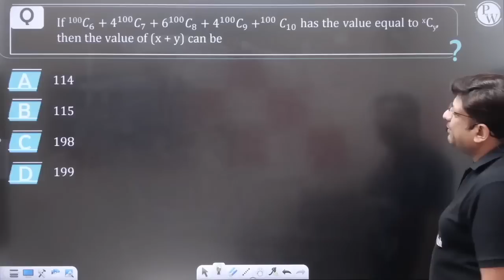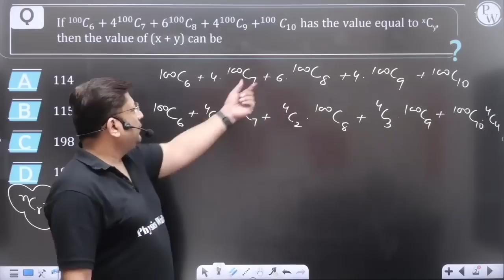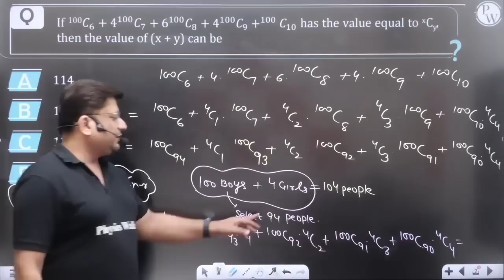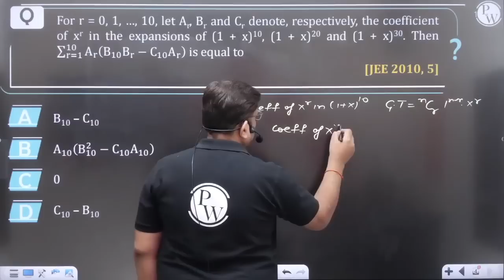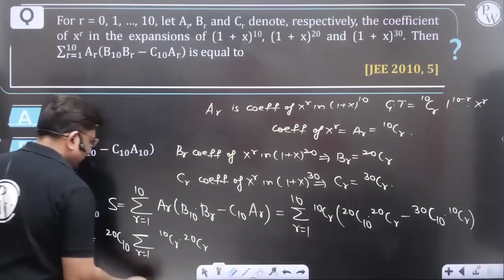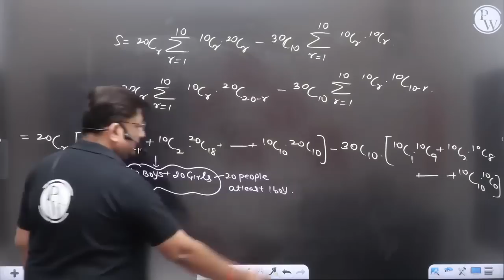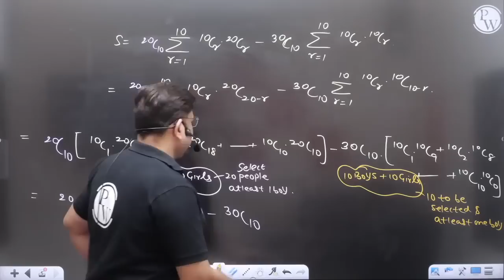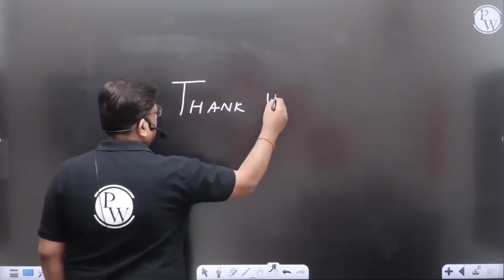SHOCKING Answer of a JEE Advanced Question !! 😳